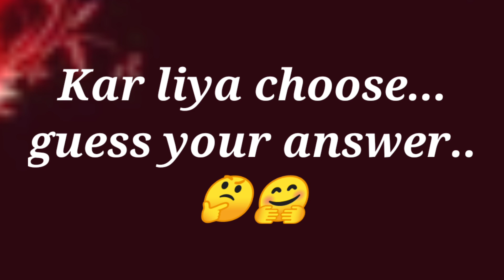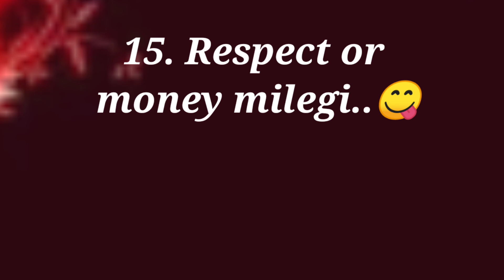choose one number | love quiz game | kal apko kya milega | today quiz game | love status